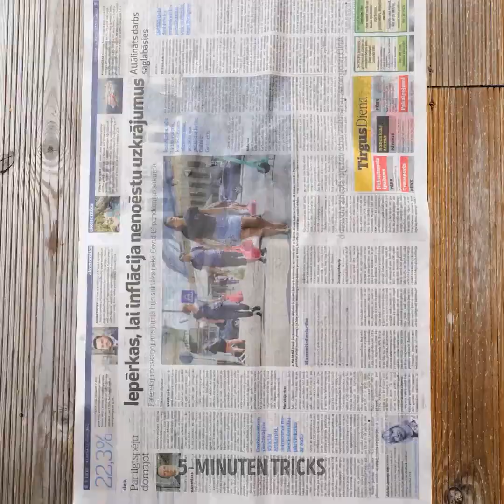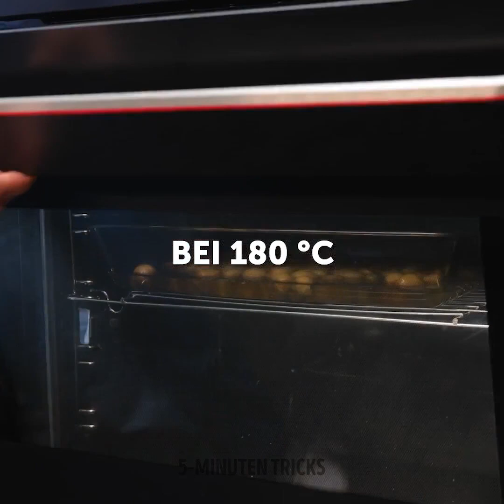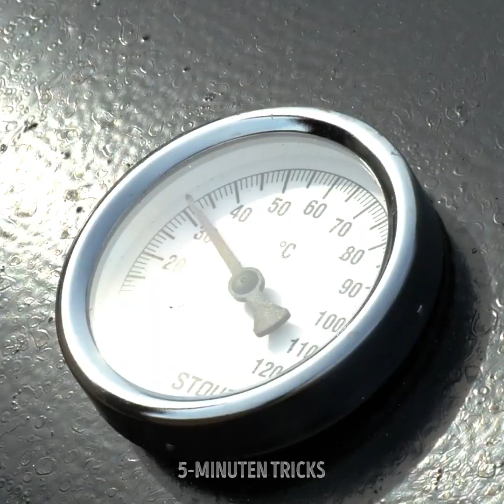Einfache Grill-Hacks für ein unvergessliches Picknick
🔥 Peppen Sie Ihre Picknicks mit unseren einfachen Grill-Hacks auf! 🍔 Entfesseln Sie den Grillmeister in sich und verwandeln Sie jedes Picknick in ein unvergessliches Festmahl. Lernen Sie einfache Techniken zum Grillen von saftigen Burgern, zartem Gemüse und saftigen Kebabs. Entdecken Sie geheime Marinaden, perfekte Grilltemperaturen und wichtige Werkzeuge. Ihre Zusammenkünfte werden vor Geschmack nur so sprühen! Ob Anfänger oder Grillfan, mit unseren Tipps gelingt Ihnen jedes Mal ein perfektes BBQ. Versammeln Sie Ihre Freunde, schmeißen Sie den Grill an und lassen Sie es sich gut gehen! 🌞🍖

TIMESTAMPS: 00:00 Grill-Hacks 01:44 Wie man Burger zubereitet 03:31 Brathähnchen-Rezept 03:53 Leckerer Wurst-Snack